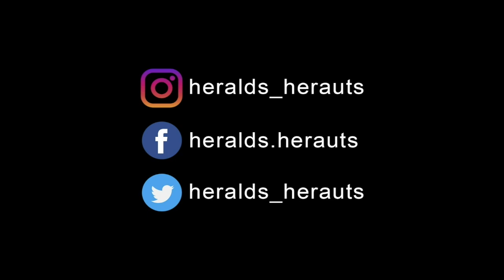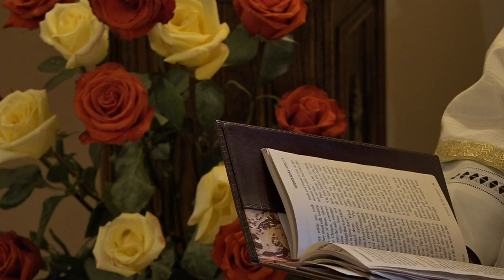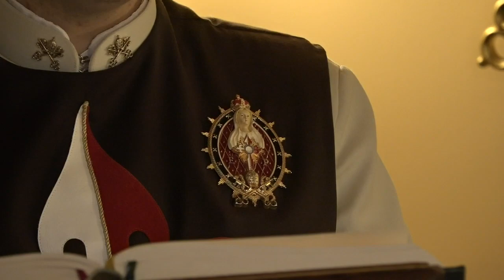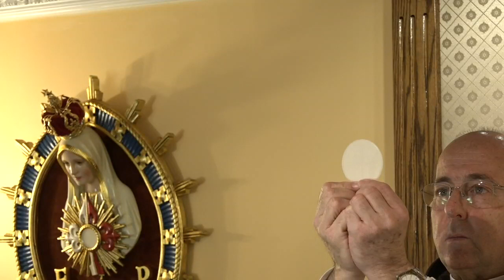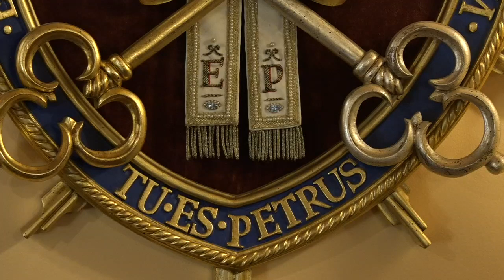Live Mass - Heralds of the Gospel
Rosary (Monday to Friday): 7:00PM EDT

Mass celebrated by Fr. Celio Casale, EP  Monday to Friday 7:30PM EDT (Toronto) Saturday 5:00PM EDT Sunday 11AM EDT

Heralds of the Gospel